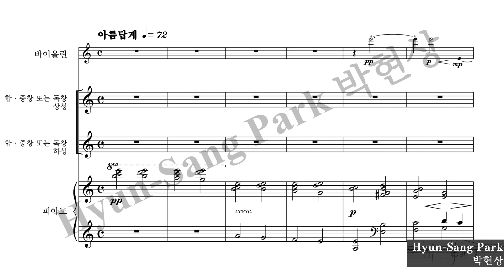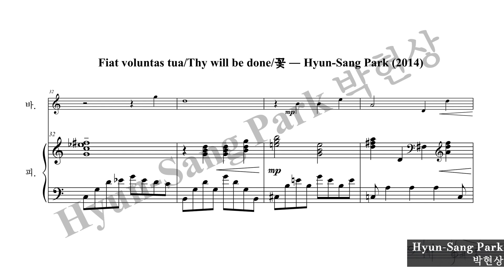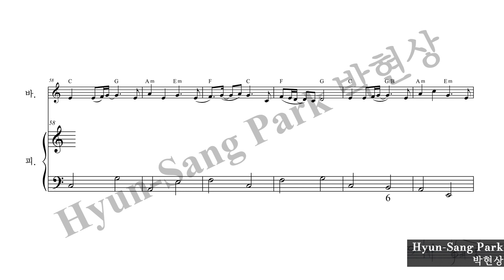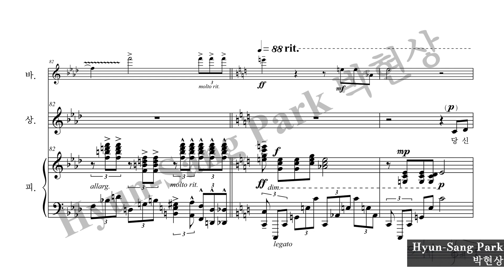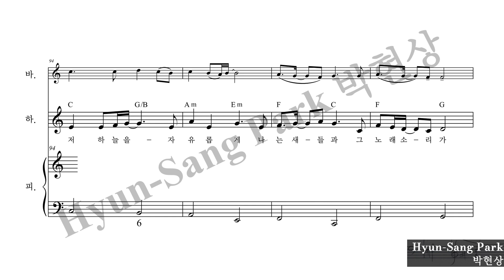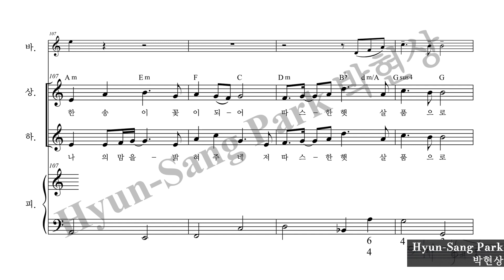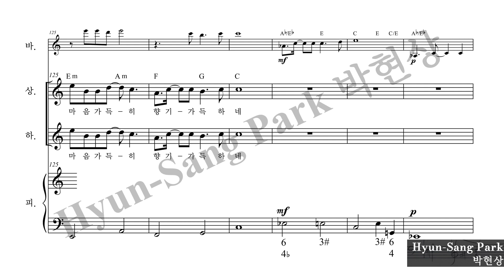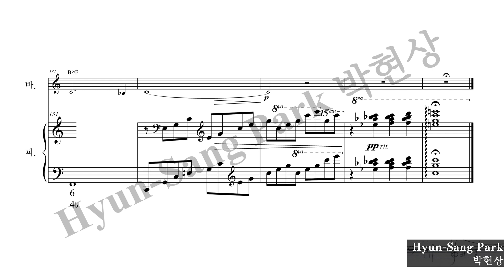Hyun-Sang Park: "Fiat voluntas tua/Thy will be done/꽃" (2014) | 41st work／박현상 작곡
Copyright

Illegal downloading and commercial use of the sheet music and sound sources in this video are prohibited.
You are allowed to share the video link without permission, but modification and/or distribution of this content is strictly prohibited.
Copying, re-uploading, sampling or synchronizing sheet music and sound sources in this video is not permitted.